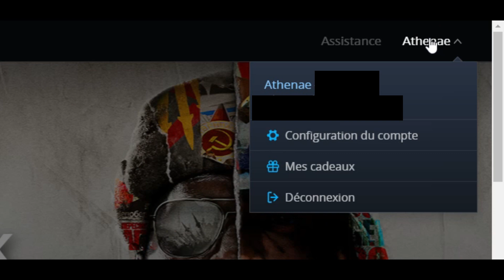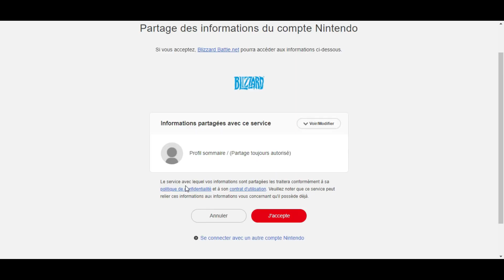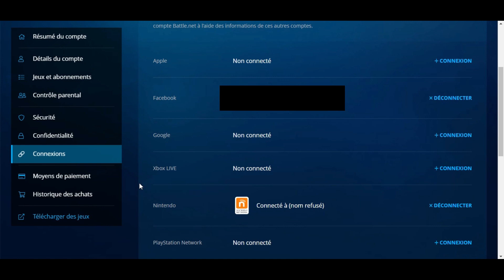Comment associer plusieurs comptes sur BLIZZARD 👁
✅ Comment associer plusieurs comptes sur blizzard ? Je vous explique comment lier un compte PS4, PS5, Xbox live, Xbox 360, Twitch, Facebook ou Nintendo Switch directement blizzard.

Ce qu'il faut savoir : 👆
- Il est impossible de transférer sa sauvegarde d'une console à Pc et inversement .
- Skins non transférables.